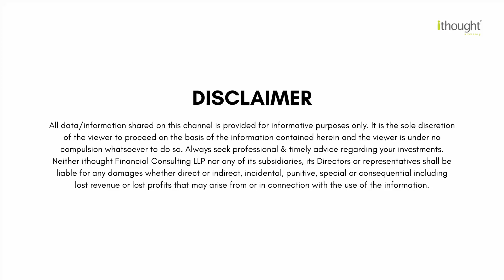Separating Grains From the Chaff | Mutual Funds | Shyam Sekhar | ithought Advisory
Separating Grains From the Chaff by Shyam Sekhar